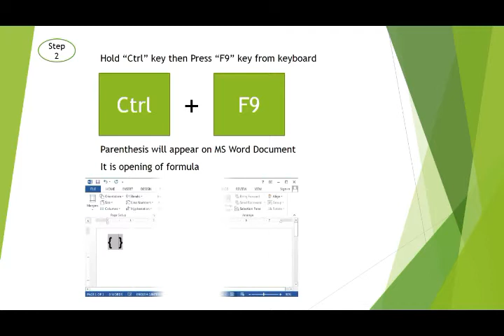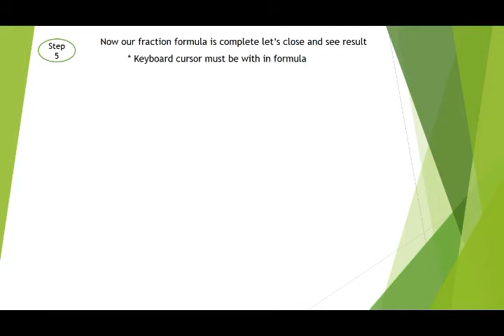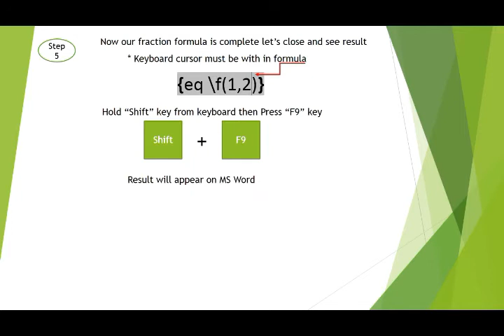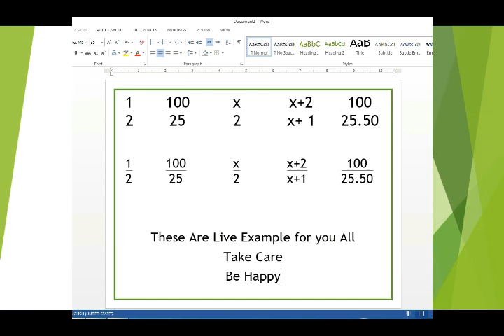Type Math in word Fraction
Hello viewers,

This channel is for the purpose of online teaching.
we are struggling for the best informative videos for you to make your online life as easy as we can.
Fraction Formula for MS Word: {eq \f(1,2)}
Copy above formula and paste it in MS Word and Hit "Shift" + "F9" keys on your keyboard and your fraction is ready.

All procedure described in this video in detail

 MS Office
MS Word
MS Excel
MS PowerPoint
Other online Software Learning
Many more .